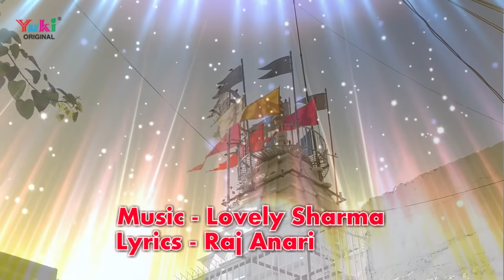Fagun Special : श्याम का मेला आया है : Shyam Ka Mela Aaya Hai : Mamta Bharti : Khatu Shyam Bhajan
Song: Shyam Ka Mela Aaya Hai
Singer: Mamta Bharti ( 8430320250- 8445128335)
Lyricist: Raj Anari
Video Editing : Anil Kumar
Category: Hindi Devotional ( Shyam Bhajan)
Producers: Amresh Bahadur, Ramit Mathur
Label: Yuki

Bhajan Lyrics:-

 रंग रंगीला फागुन आया बाजे ढोल नगाड़े
 धरती और गगन में गूंजे जय श्री श्याम के नारे
 सजी स्वर्ग से खाटू नगरी चांद लगा शर्माने
 निशान चढ़ाने श्याम धनी का खाटू चले दीवाने
 श्याम का मेला आया है सभी भक्तों को बुलाया है

 जिन्हें मेरे संग जाना है संग वह मेरे आ जाओ
 रेल से जिनको जाना है चले वह रेल से जाओ
 अगर कोई संगीत साथी हो उसे भी संग ले आओ
 यह फागुन वाली ग्यारस है चले आओ चले आओ

 कोई आया कलकत्ते से कोई अमृतसर से
 कोई आया  नई दिल्ली से कोई हरियाणा से
 मथुरा वृंदावन से तगड़ा मेला आया है

 कहीं कीर्तन श्याम धनी का कहीं धमाल रंगो का
 खुशी के मारे खिला हुआ है चेहरा भक्तजनों का
 भंडारे का जगह जगह पर पंडाल लगाया है

 देव पधारे स्वर्ग लोक से सांवरिया के द्वारे
 कोई बोले सेठ सांवरा कोई श्याम पुकारे
 देख अनाड़ी और ममता का दिल हर्ष आया है

 प्यारी प्यारी चौखट पर जाकर सर को झुकाना है
 श्याम से मिलना है  और मेले का बहाना है